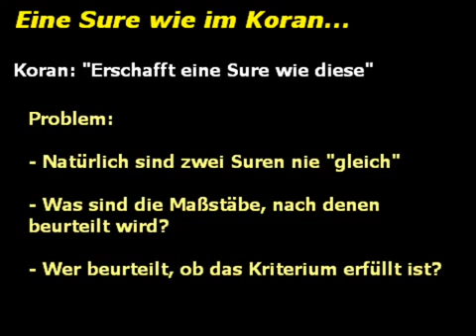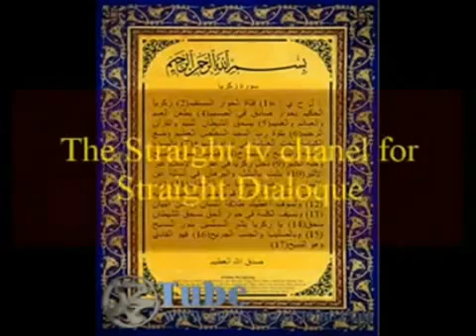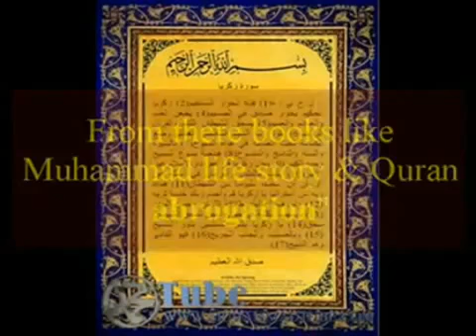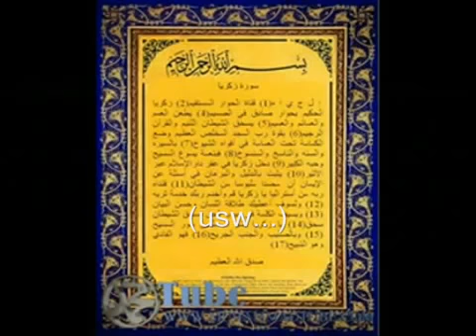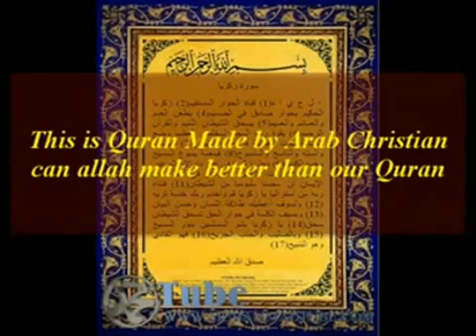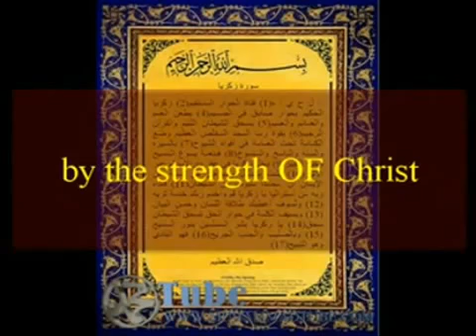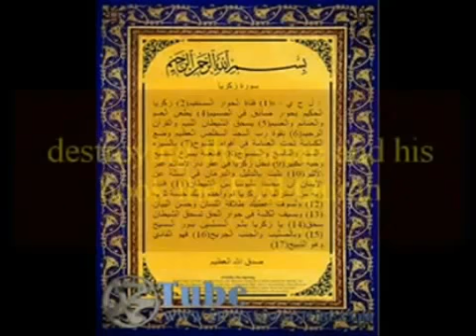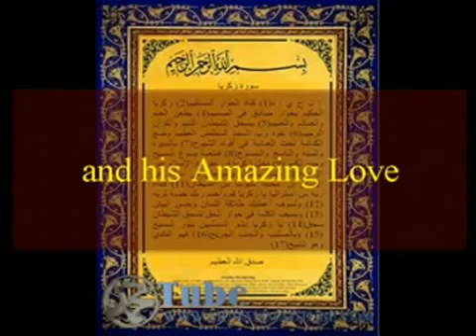Keine Wunder im Koran Sure wie diese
Video vom User UnsichtbarerGeist Vor einigen Jahren bin ich auf die Videos vom User UnsichtbarerGeist gestoßen, die sich mit dem Islam beschäftigen. Diese allerdings weder explizit polemisch.

Die Herausforderung, eine "Sure wie diese" zu erschaffen, im Koran Credits für das Video gehen an den User "UnsichtbarerGeist"

Antwort auf das Video von UnsichtbarerGeist Sure wie diese. Die Herausforderung eine Sure wie im Koran zu bringen.

ᴴᴰ GOTT vs ALLAH - Keine Wunder im Koran - (Sure 21:33) - Allah erschafft Nacht - Islam WIDERLEGT! - Dunkelheit ist in Wirklichkeit die Abwesenheit von Licht - Albert Einstein Allah.